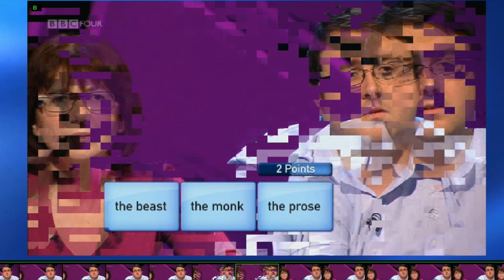MPEG corruption faults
Three clips at normal speed and then frame-by-frame with I, P & B frame indicators to show when corruption occurs and how it's the next I frame that makes it all better!